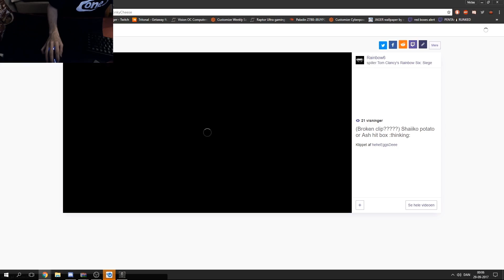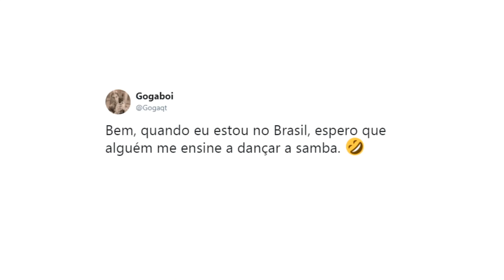PENTA's Road to Brazil- Pro League